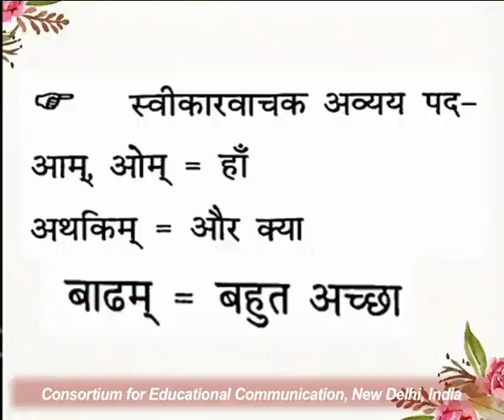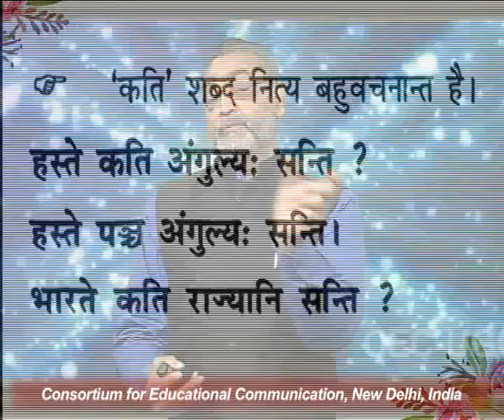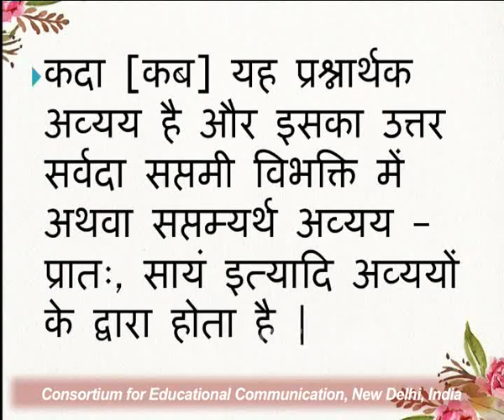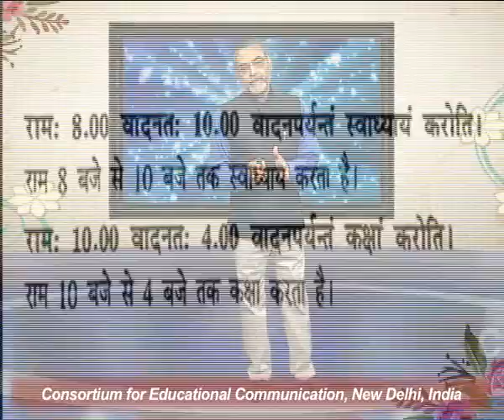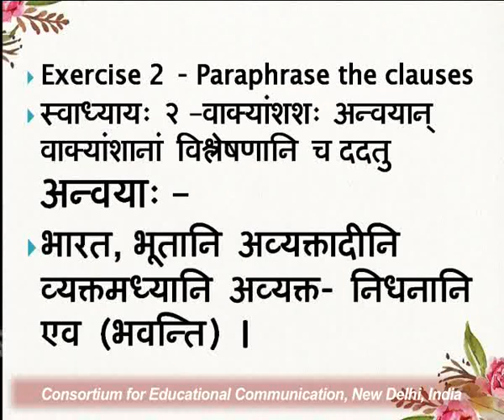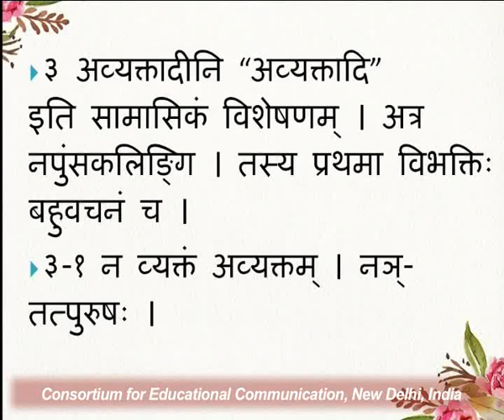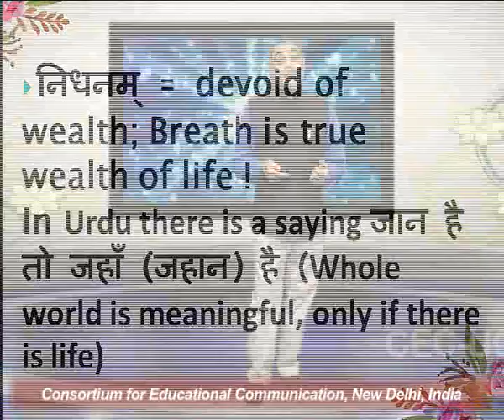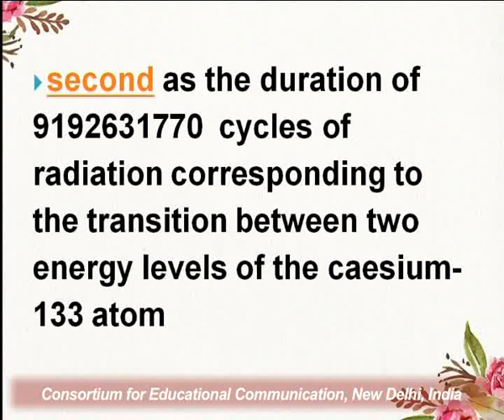Learn Sanskrit : Be Modern ! - 95